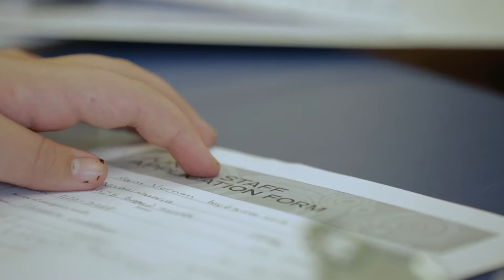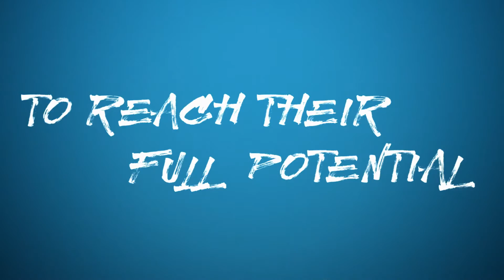Boys & Girls Clubs of Skagit County // 2015